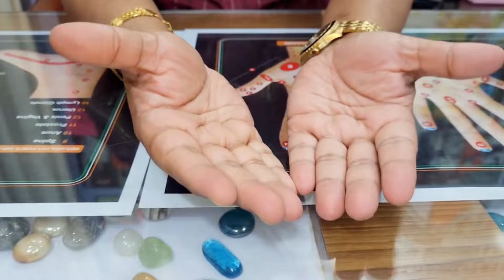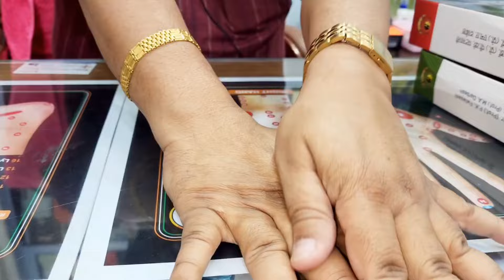अस्थमा के लिए चमत्कार से कम नहीं ये उपाय,Acupressure से करें सफल इलाज ,गला और फेफड़ा भी रहेगा स्वस्थ